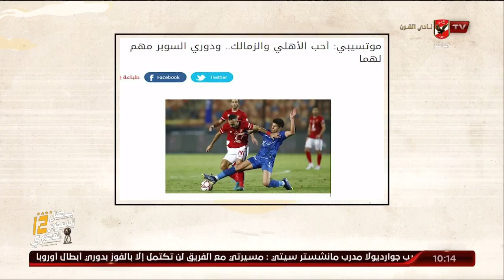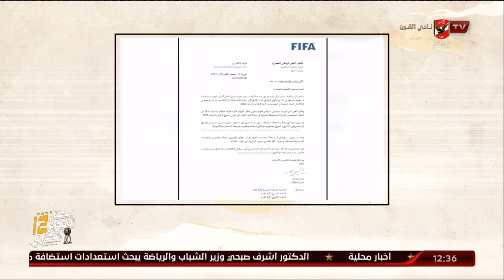الحلقة الكاملة - ملك وكتابة مع إبراهيم المنيسي وعدلي القيعي | بتاريخ 22-12-2022